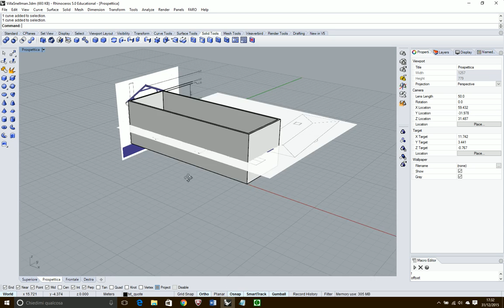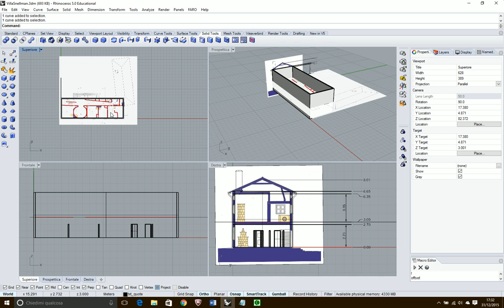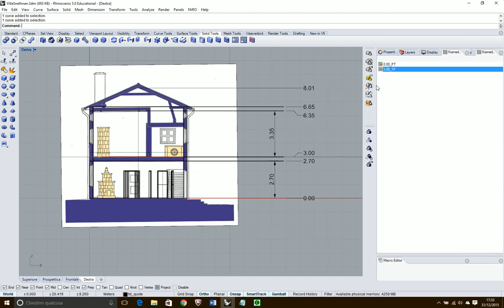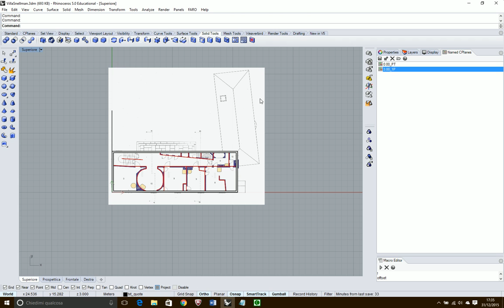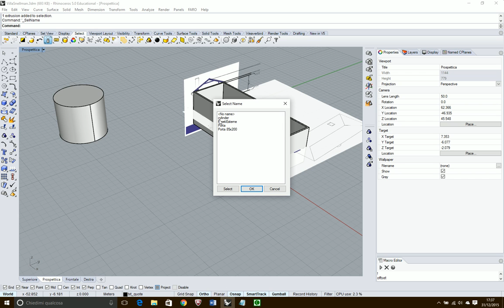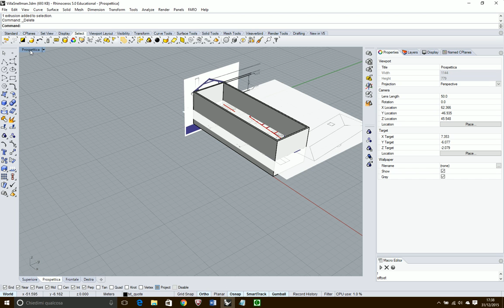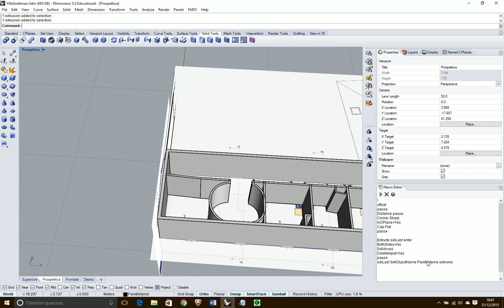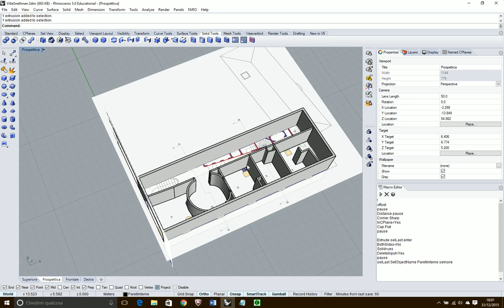Modeling for Architecture with Rhinoceros + Macro